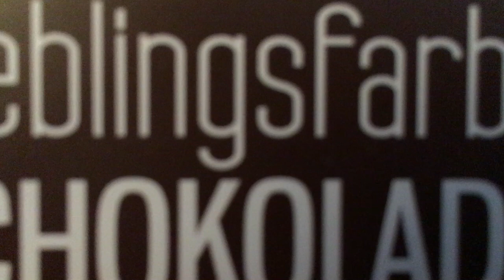Lieblingsfarbe Schokolade Live-Mitschnitt / Zusammenschnitt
Lieblingsfarbe Schokolade, Programm 2019 "Von HochZeiten und TiefZeiten"
Ein Zusammenschnitt des Konzertes in der St. Petrus Kirche Hamburg Heimfeld.

Vielen Dank